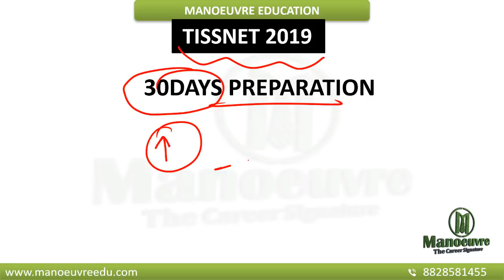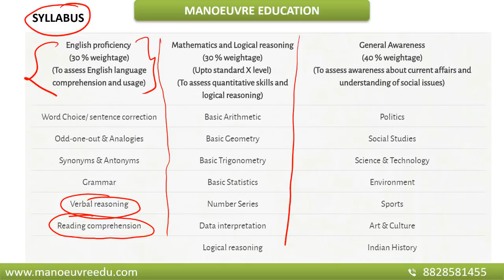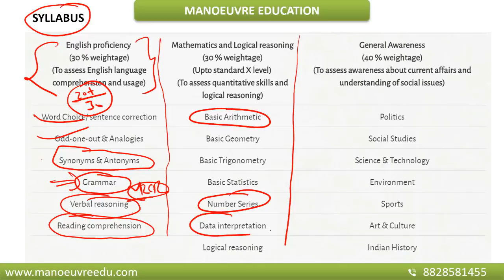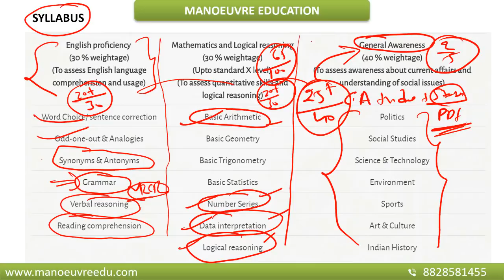TISSNET 2019 - 30DAYS GAME CHANGER STRATEGY